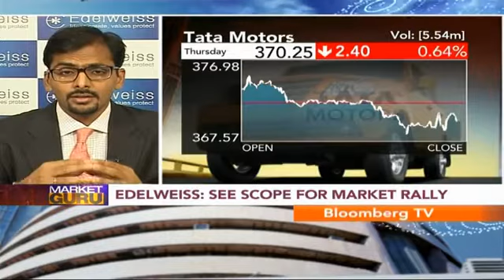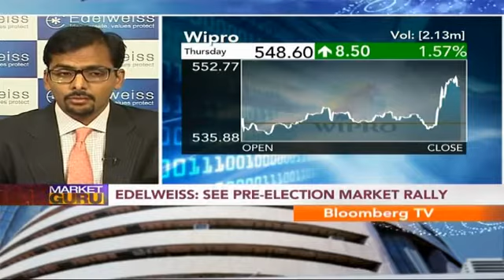Market Guru - See Scope For Pre-Election Rally: Vikas Khemani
Earnings have grown since the previous market high, says Vikas Khemani, CEO - Wholesale Capital Markets at Edelweiss Financial Services, adding that this momentum will continue. Markets have factored in a post-election sentiment, which may prompt a pre-election rally, with a structural market rally post elections, he adds.